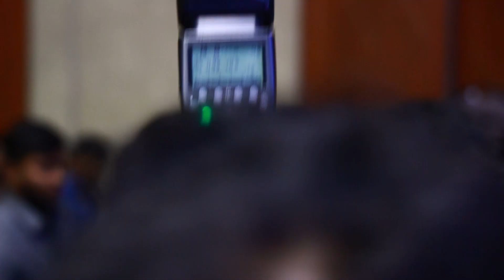Vijay Devarakonda Visuals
Welcome to CHANDRA IDEAS - Your Ultimate Entertainment Destination! 🎬✨.

Experience powerful storytelling in every frame with our thought-provoking short films. Get hooked on our exclusive web series, where each episode promises a thrilling ride. Brace yourself for laughter! Our fun segments and entertaining content are designed to brighten your day.

We're on a mission to create an entertainment hub where everyone is welcome.

Thank you for being part of the MY YOUTUBE CHANNEL CHANDRA IDEAS  community!